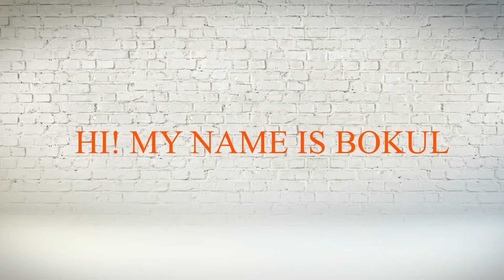Free Sony Vegas Intro Template #11 : Colorful Paint Splash Intro Template for Sony Vegas 13 - 16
▬▬▬▬▬▬▬▬▬▬  ∂σωηℓσα∂ ℓιηк  ▬▬▬▬▬▬▬▬▬▬▬▬▬

▬▬▬▬▬▬▬▬▬▬  Instructions  ▬▬▬▬▬▬▬▬▬▬▬▬▬

1) Open the template file with Sony Vegas

2) To use your logo, You can replace my logo in the template folder or you can replace it inside the sony vegas itself (Ideal size of Logo is 1000x1000 px)

3) For the text version you can simply replace the text in the text track

4) Render and Enjoy!

If you want me to render this template, I charge only $5.